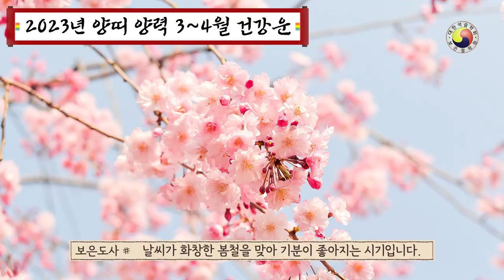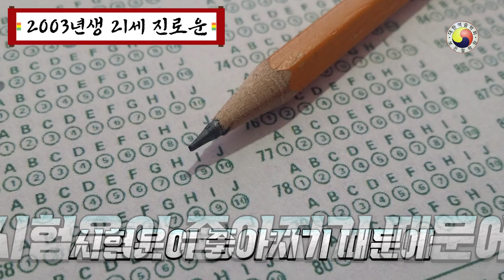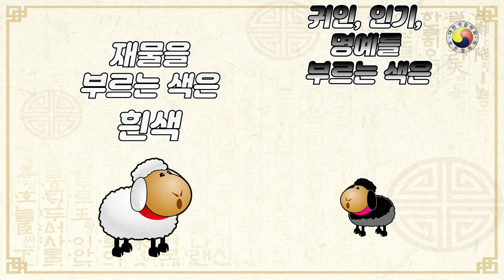2023년 3월~ 4월 양띠운세✨(앗! 뭔 일이야?소름돋는 대 반란 시작)✨ 1991년생,1979년생,1967년생,1955년생,1943년생(재물운,사업운,건강운,애정운)